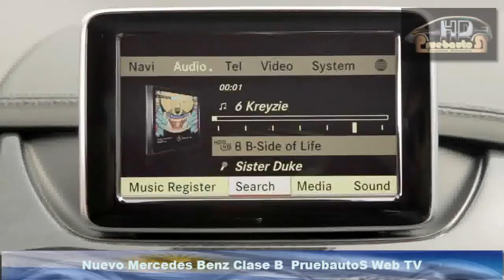Presentación Nuevo Mercedes Benz Clase B 2013 | Video oficial | PruebautoS